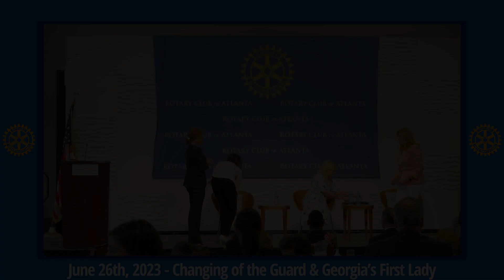June 26th, 2023 Changing of the Guard & Georgia’s First Lady